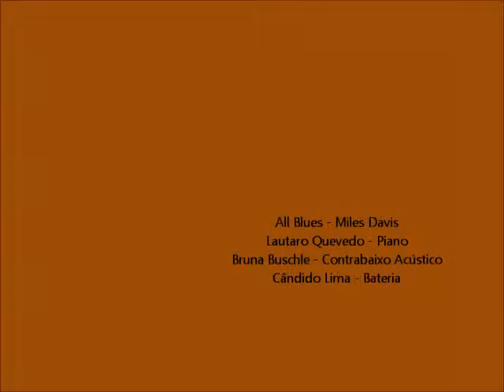All Blues - Miles Davis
Lautaro Quevedo - Piano
Bruna Buschle - Contrabaixo
Candido Lima - Bateria